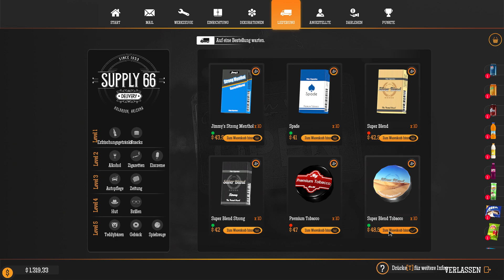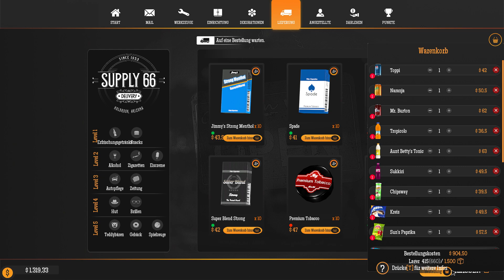Gas Station Simulator #10